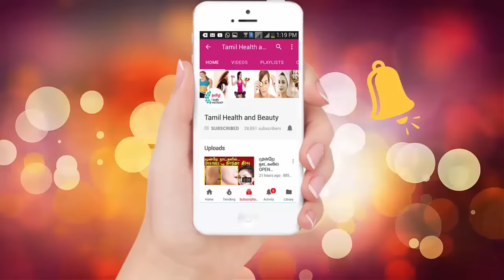ஒரே நாளில் உங்கள் காலில் உள்ள பாத வெடிப்பு மறைந்து விடுகிறது | Cracked Heels Remedy